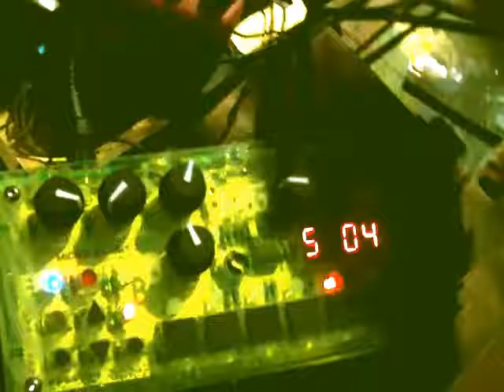MICRO GRANNY 2 tutorial wedlon tuf